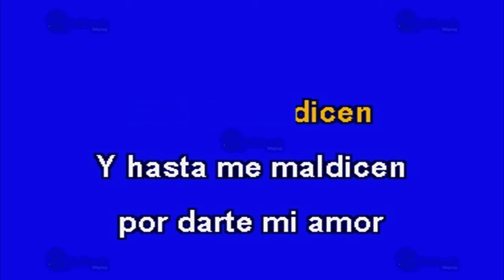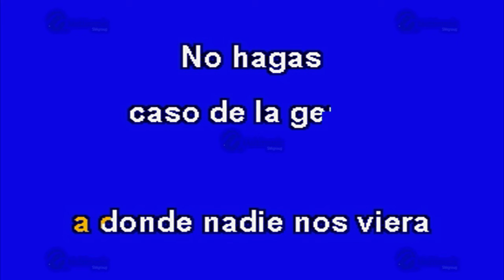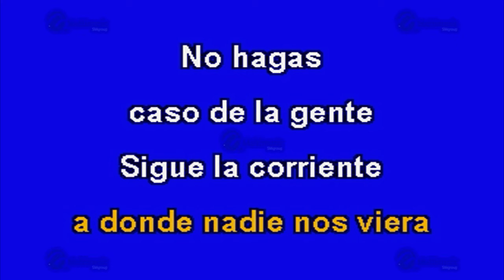Escándalo - Multikaraoke - Fue Éxito De Javier Solís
Canción: Escándalo
(Solo Como Referencia)
Fue Éxito De: Javier Solís

Clave Del Disco: OKE-0009
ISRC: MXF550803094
Copyright: Multimusic S. A. de C. V.